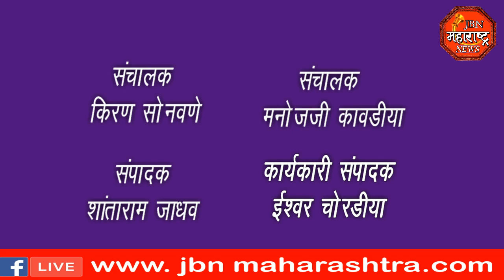jbn maharashtra news jalgaon